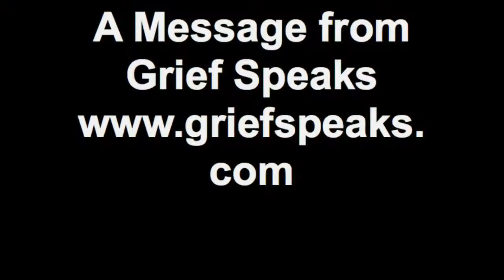Miles, Cody and Stanley Learn How to Help Themselves After a Trauma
Miles, Cody and Stanley Learn some important things to do for yourself after you have been involved in anything traumatic. It is very important to take good care of yourself after such an event so that you can begin to heal. There are specific things to do that will help you. Listen and pass this on to anyone else who can benefit.